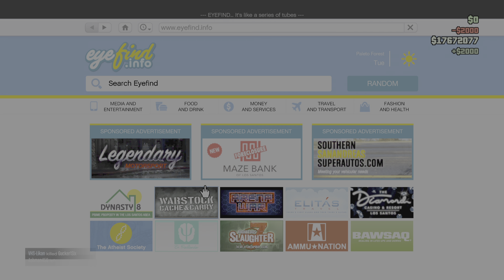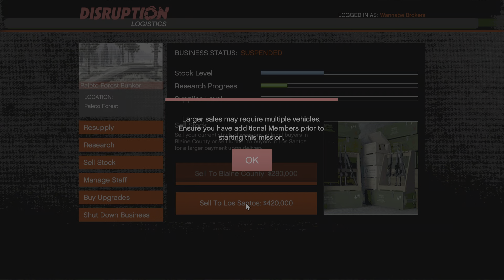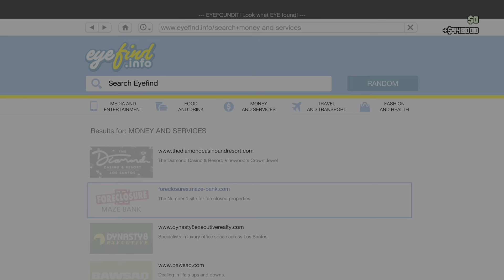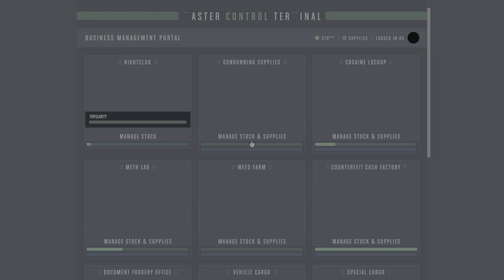GTA Online: Road to 1 BILLION Dollars!! Ep. 2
Under a million to go before ONE BILLION dollars earned!!